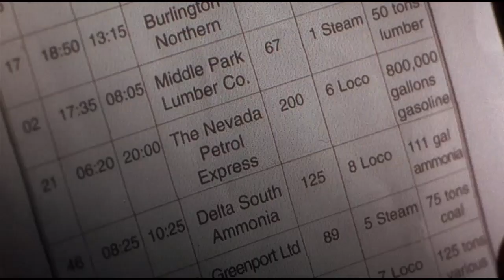TheNevadaPetrolExpress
В продолжение темы "В осаде-2". Кроме Grand Continental Express в фильме фигурировал еще один состав - Nevada Petrol Express.